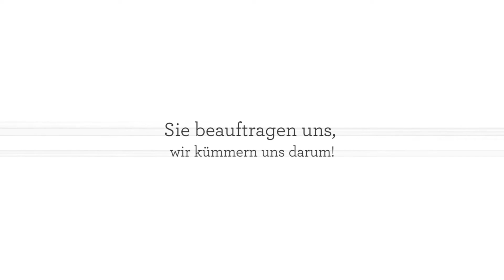Haussanierung NRW GmbH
Sie suchen einen Experten für Arbeiten am Dach und Haussanierungen? Dann sind Sie bei uns, der Haussanierung NRW GmbH aus Monheim, genau an der richtigen Adresse. Wir sind absolute Vollprofis in den verschiedensten handwerklichen Tätigkeiten rund um Ihren Bau. Seit vielen Jahren schon sind wir für unsere vielen zufriedenen Kunden als Dachdecker und Bodenleger aktiv. Wir renovieren und sanieren Ihr Gebäude von Grund auf, wenn Sie dies wünschen, und das kompetent, zuverlässig und preisgünstig.

Frohnstr. 43
40789 Monheim